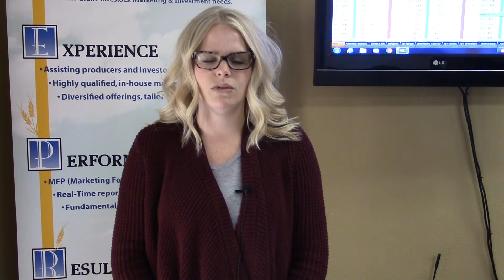Market Commentary 2-29-16